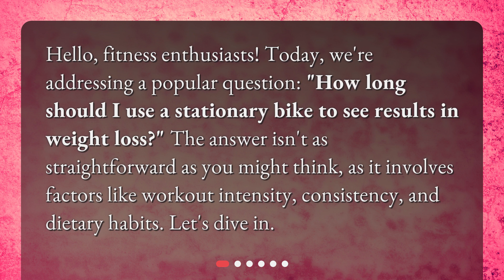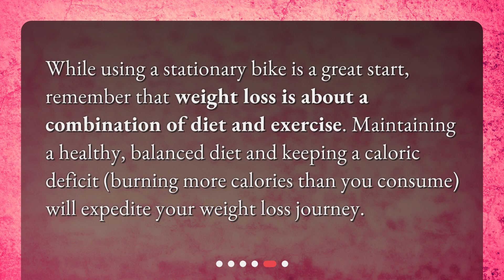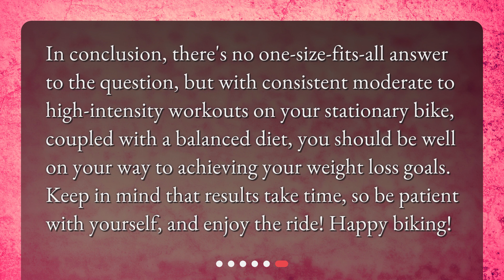How long should I use a stationary bike to see results in weight loss?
Pedal Your Way to Weight Loss: Using a Stationary Bike Effectively • Get the Skinny on Stationary Bikes: How Long to Pedal for Weight Loss Results?

00:00 • How long should I use a stationary bike to see results in weight loss?
00:26 • How Much Exercise Is Needed For Weight Loss?
00:52 • How Does Intensity Impact Results?
01:17 • How Long Will It Take to See Weight Loss Results?
01:42 • What Else Can Help Me Lose Weight?